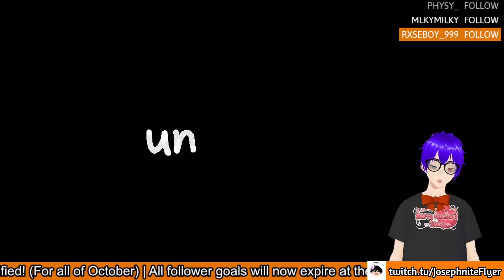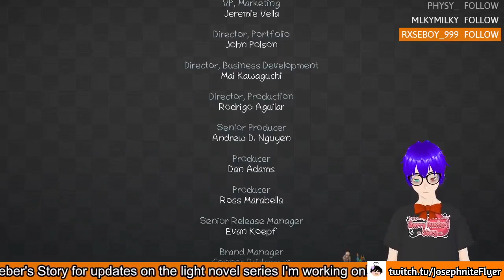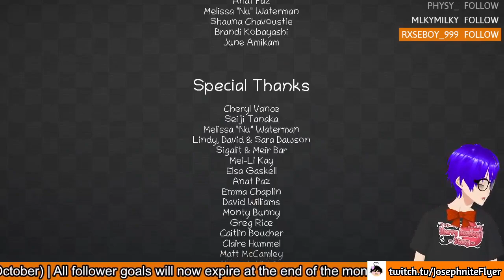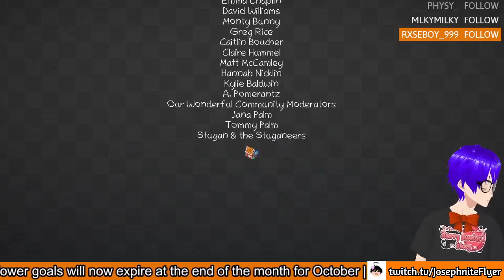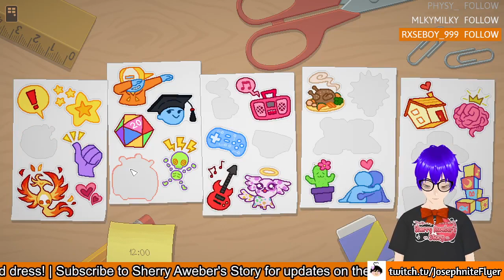Unpacking your mom LIVE!! | Unpacking #2 (ft. Metal Hellsinger #1)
Metal Hellsinger is pretty cool!